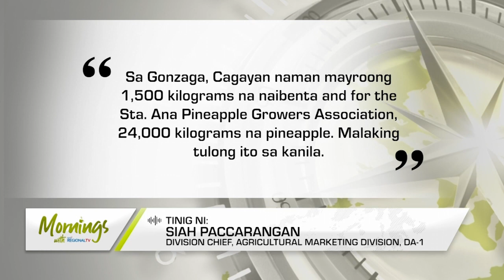Mornings with GMA Regional TV: Tulong Para Sa Mga Magsasaka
91-tonelada ng pinya mula sa Isabela at Cagayan, naibenta sa ilang lugar ng Luzon sa tulong ng Department of Agriculture.